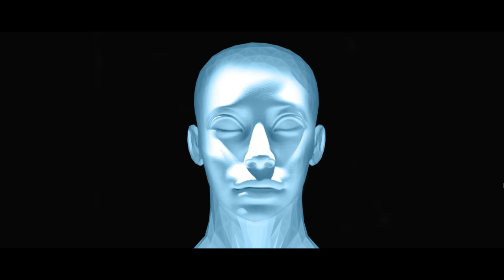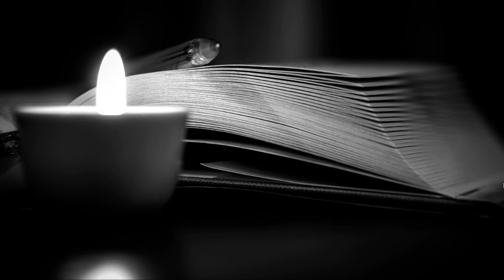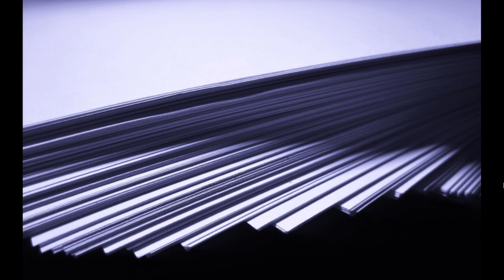Jasnowidz Jackowski wygadał się ! szok !